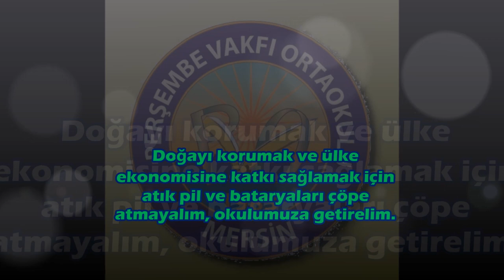Perşembe Vakfı Ortaokulunda Doğa Hareketi Devam Ediyor